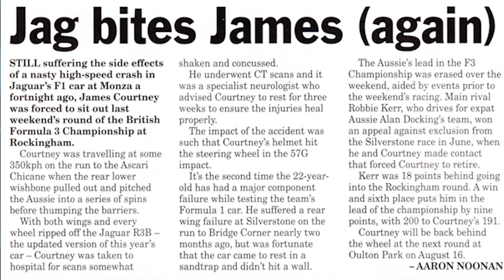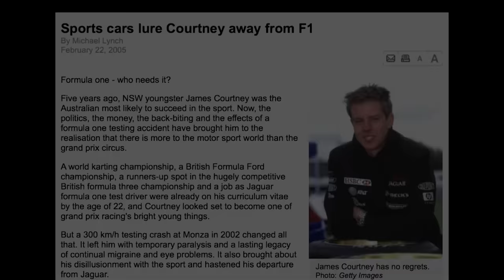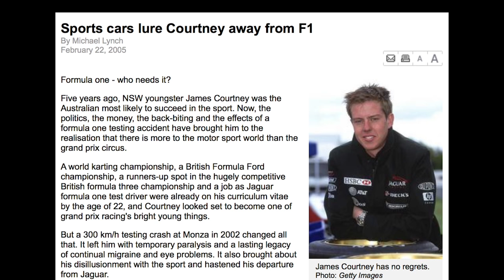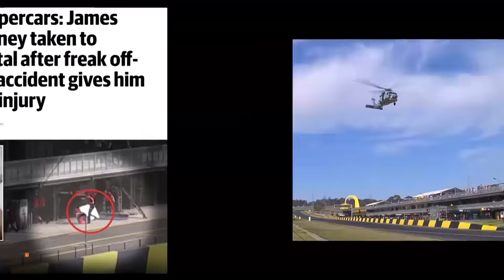One track mind: James Courtney - Part 2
In Part 2 of Courtney's interview with Neil Crompton, he discusses his move home for Supercars after a life abroad.